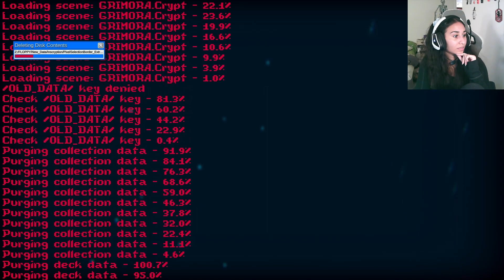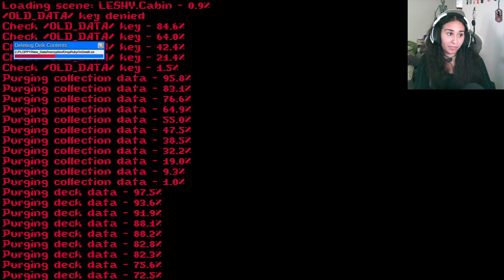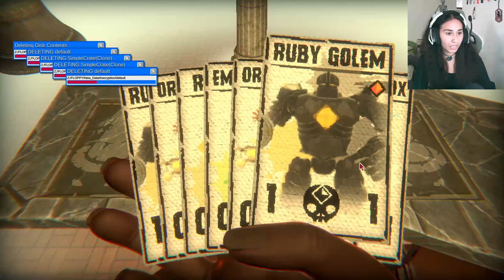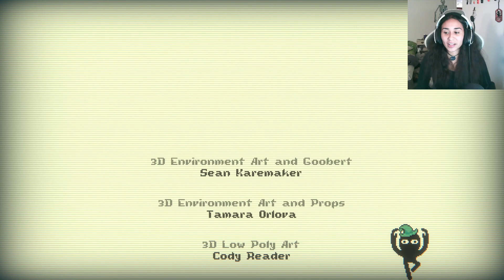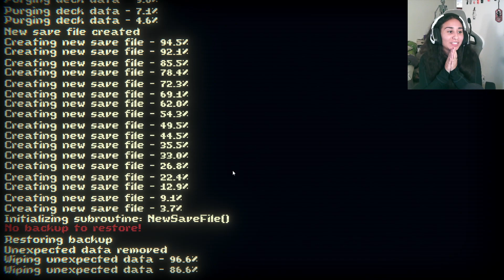The Great Transcendence (The End) | Inscryption Streamscape Part 9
We did it, it looks like the Great Transcendence is going down... whatever that is. But someone steps up to... save the day? Maybe? Everything falls apart in the THRILLING END of this game. So much happens! This is part 9 of the highly-edited-for-your-sanity Inscryption Streamscape.

Interested in watching this live? Then join me on Monday Night Horror! Take some time off to get spooked or laugh at me getting lost and confused in a fake house. Look for the twitch link to get the times in your area!

Want updates on all things YourCompassRose? Look at this internet

Want to watch me live? Look at that internet